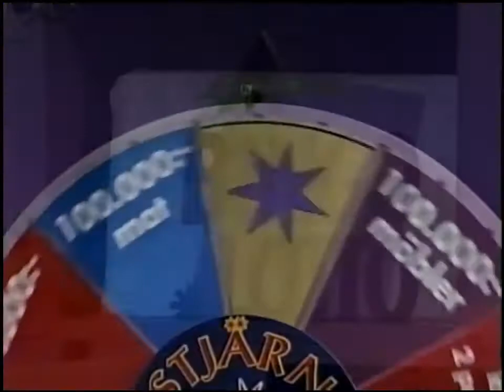Trailer för BingoLotto, 30 augusti 1997